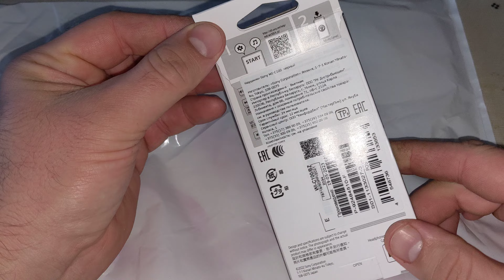Беспроводные наушники Sony WI-C100